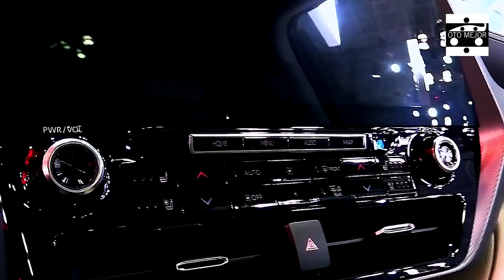2022 KIJANG INNOVA ALL NEW DESIGN RUMORS | WITH RED PREMIUM EXTERIOR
2022 KIJANG INNOVA ALL NEW DESIGN RUMORS | WITH RED PREMIUM EXTERIOR